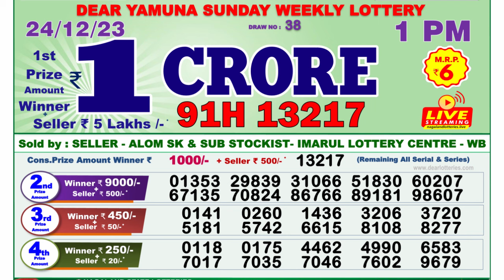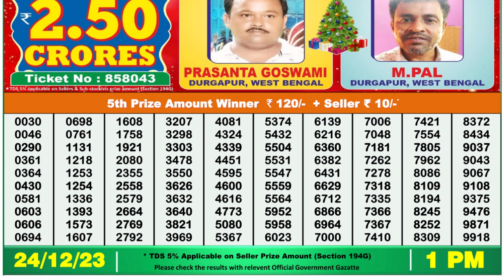Nagaland Lottery Sambad Live 1pm 24.12.23